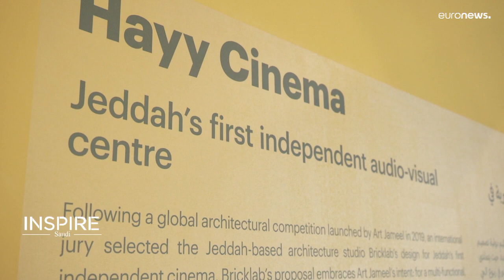'Inspire Saudi' descubre la riqueza y el gran potencial turístico de Yeda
En esta edición del nuevo programa 'Inspire Saudi' exploramos la vibrante ciudad portuaria de Yeda. Desde la arbolada ‘Corniche’, con sus artísticas esculturas, hasta el histórico barrio de Al-Balad, que data del siglo VII, la ciudad es un cautivador centro y crisol de culturas y sabores.